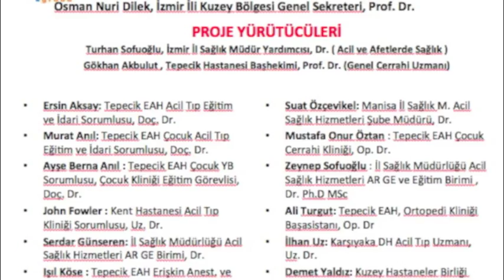Monitorizasyon © İzmir Travma Grubu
Boyunluk açıklığından karotis nabzı alınır
Kapiller geri dönüm testi yapılır
Pulse oksimetre takılabilir
Monitorizasyon için elektrodlar yerleştirilir
Tansiyon Arteriel ölçülür ve bütün bulgular kaydedilir
© İzmir Travma Grubu
Kaynak gösterilerek eğitim faaliyetlerinde kullanılabilir